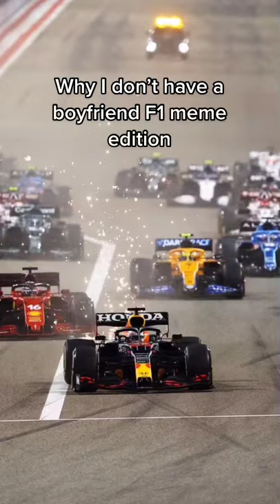WHY F1 DRIVERS DON’T HAVE FRIENDS 😂😭 - Formula 1 SHORTS